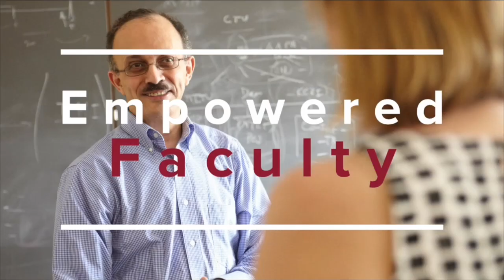A Leadership Career in Government: EPA Chief Speaks | Gina McCarthy | Voices in Leadership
Gina McCarthy, Administrator of the U.S. Environmental Protection Agency, spoke at the Harvard T.H. Chan School of Public Health as part of the Voices in Leadership series on February 29, 2016.

Gina McCarthy is the Administrator of the U.S. Environmental Protection Agency. Appointed by President Obama in 2009 as Assistant Administrator for EPA’s Office of Air and Radiation, Gina McCarthy has been a leading advocate for common-sense strategies to protect public health and the environment. Previously, McCarthy served as the Commissioner of the Connecticut Department of Environmental Protection. During her career, which spans over 30 years, she has worked at both the state and local levels on critical environmental issues and helped coordinate policies on economic growth, energy, transportation and the environment. McCarthy received a Bachelor of Arts in Social Anthropology from the University of Massachusetts at Boston and a joint Master of Science in Environmental Health Engineering and Planning and Policy from Tufts University.